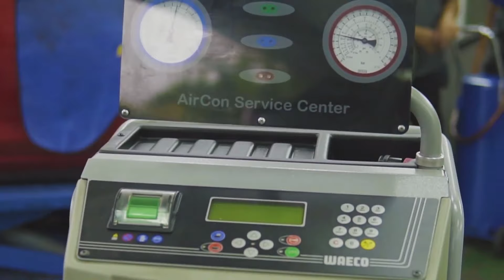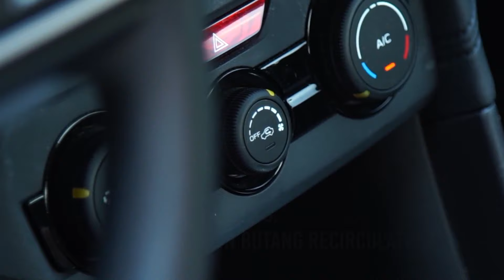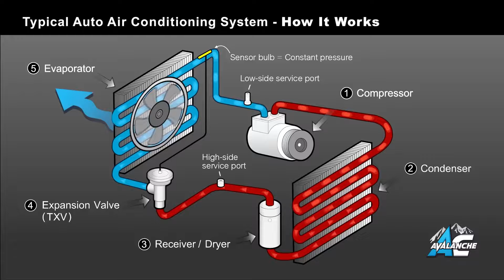TIPS Pastikan Aircond Kereta Sentiasa Sejuk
ACS nak share 4 tips ni, semoga memberi manfaat kepada penonton semua.

Alhamdulillah sekarang ACS beroperasi dengan 6 cawangan
Setapak, Pandan Indah, Shah Alam, Kajang, Pasir Gudang dan Skudai.

Tunggu ape lagi tu? Jom kita ke ACS untuk servis aircond dan servis minyak enjin.

Book appointment anda untuk servis di ACS. InshaAllah team ACS akan lebih bersedia. Klik link dibawah